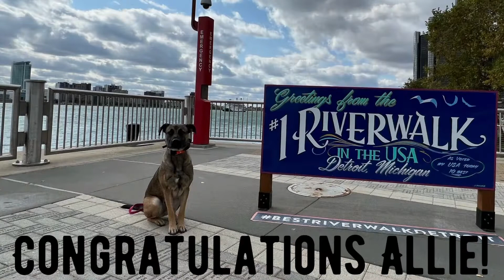Allie the 10 m/o Belgian Malinois | Excellent Obedience | Detroit Dog Trainers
Introducing Allie, a 10-month-old Belgian Malinois, who's here to show you her excellent obedience skills with Detroit Dog Trainers. Watch as our expert trainers help Allie develop good habits and obedience skills that will make her a better companion for her owner.

Belgian Malinois are known for their high energy and drive, which can sometimes make them a challenge to train. However, with our customized training plans and positive reinforcement techniques, we're able to help dogs like Allie reach their full potential.

Our training programs are designed to help dogs overcome behavioral challenges and develop good habits, making them better companions for their owners. Our trainers work with dogs of all breeds and ages, and we take pride in delivering results that last.